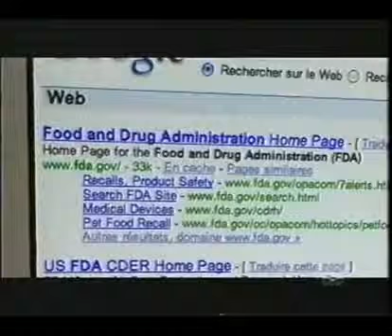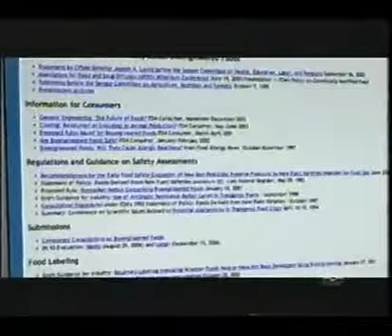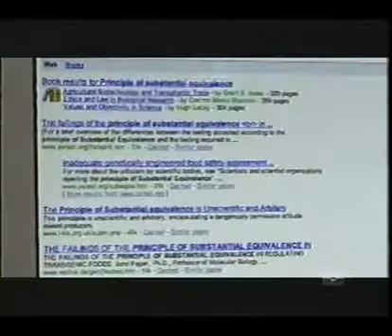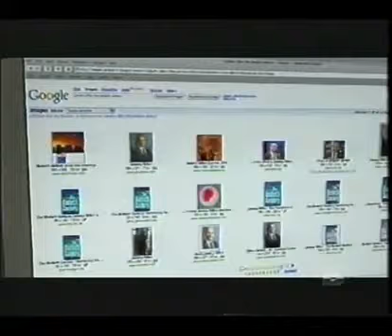La corruption facon Monranto 3de11.flv